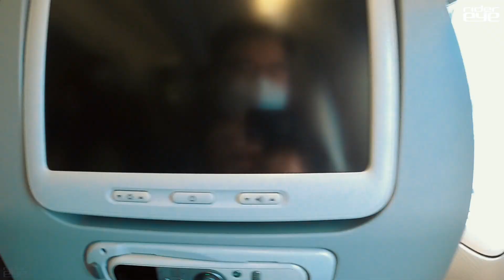환상의 섬 제주로 가는 대한항공 B777 김포-제주 탑승/in Flight GIMPO to JEJU KOREAN AIR B777[ridereye]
환상의 섬 제주로 가는 대한항공 B777 김포-제주 탑승
in Flight GIMPO to JEJU KOREAN AIR B777
ridereye
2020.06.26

*Shooting
SONY HXR-NX80